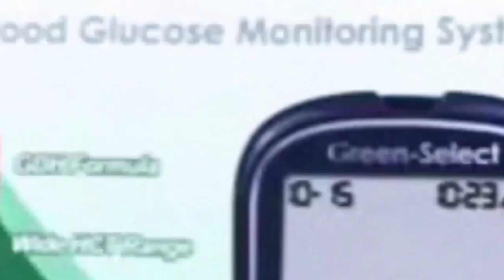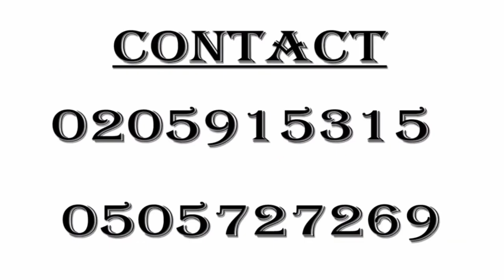This Is Why The Showbiz Industry Is Attacking Kwesi Aboagye of Peace FM After Zylofon FM Visit